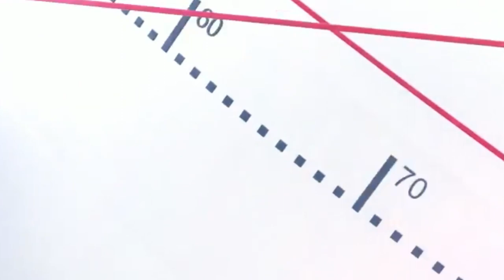La Douane au service de la nation, le Colonel Malang Diédhiou loue les efforts de ses hommes a Zig